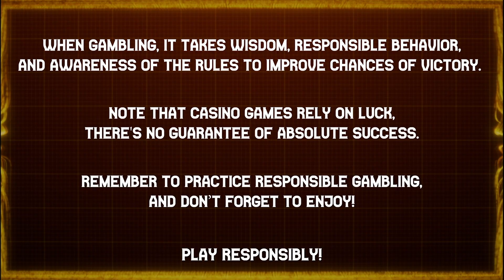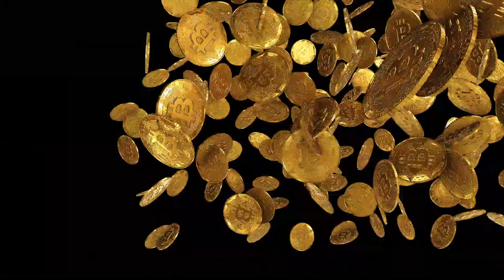EASY 👌 LUCKY WIN AT 😾 CHAOS CREW ☘☘☘ | HACKSAW GAMING | 🎲 B.W. AVENUE 💰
With a punk 👨‍🎤 vibe, sharp and dark design and impressive animations 😾 Chaos crew ☘☘☘ is providing an experience that's unforgettable .

Play ▶ now and meet the anti-establishment cartoon characters of Cranky and Sketchy ✍️. Skulls 💀, an octopus 🐙 tentacle, and skull in an apple are among the other strange images on the 5x5 grid.

18+ | Play responsibly